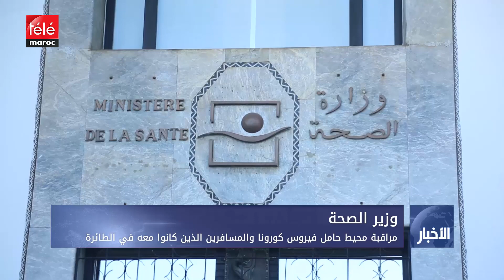وزير الصحة يؤكد مراقبة محيط حامل فيروس كورونا والمسافرين الذين كانوا معه في الطائرة